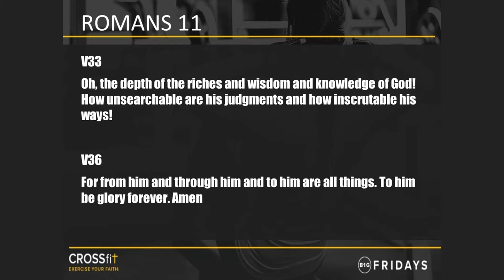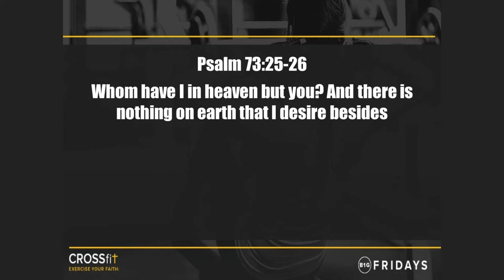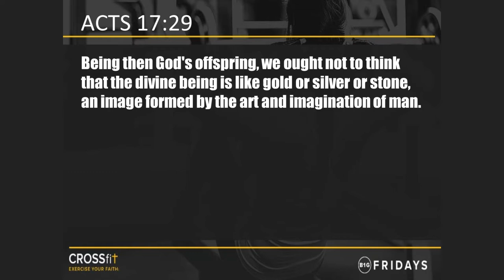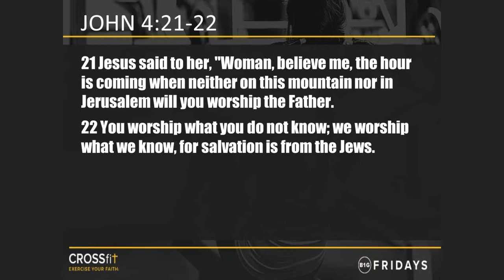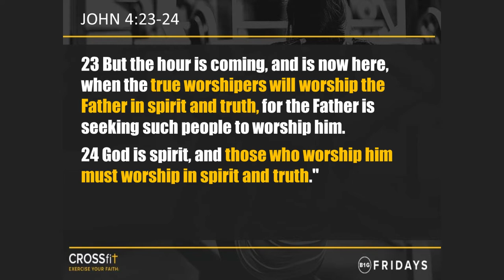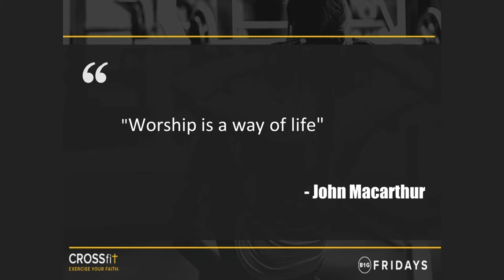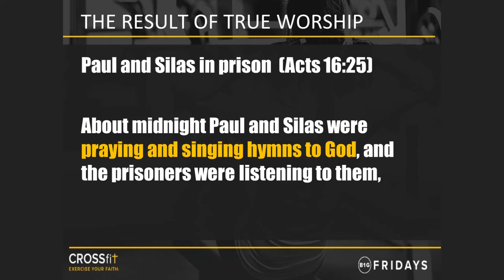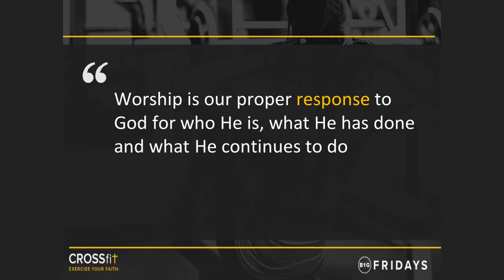Crossfit: Rise Up in Worship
Every successful fitness routine begins with the decision to get up and move. The difference between vibrant faith and stagnant hearts for the Lord could lie in that one decision to rise up in worship. Exercise your faith with us this Friday!

CROSSfit: Exercise Your Faith
Session 5 - Rise Up in Worship

Sep 15 • 7:30PM • CCF Center (Multi-purpose Hall)